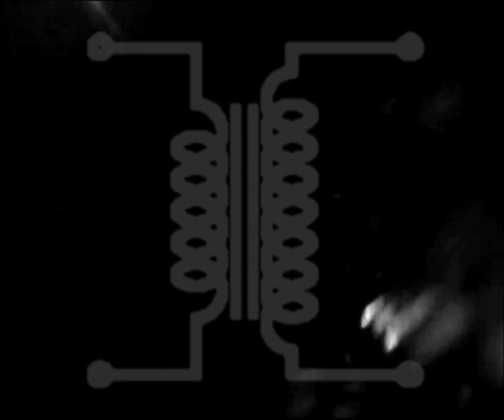The LARVA Tapes [OP-002]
Promo teaser for the release of 'The LARVA Tapes' album by LARVA

Released on multiple formats in 2016 by Ondes Positives Recordings